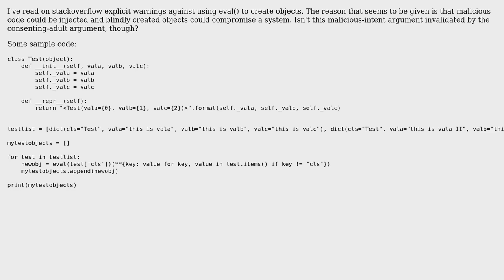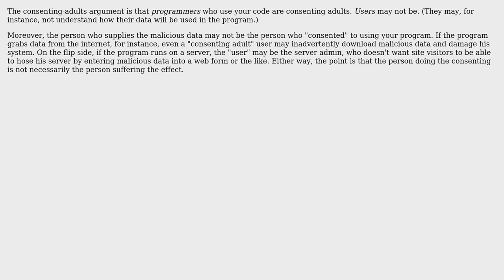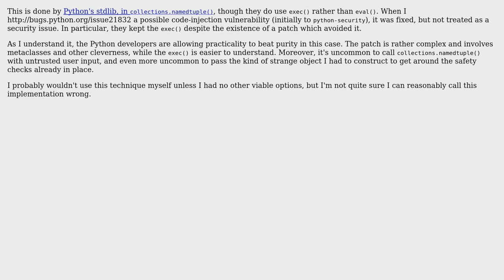The perils of using eval() for dynamic object creation -- is this a valid argument in a...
Software Engineering: The perils of using eval() for dynamic object creation -- is this a valid argument in a consenting-adults culture?

With thanks & praise to God, and with thanks to the many people who have made this project possible! | Content (except music & images) licensed under CC BY-SA | Music | Images & others | With thanks to user Kevin user Dowwie user BrenBarn user Basile Starynkevitch and the Stack Exchange Network Trademarks are property of their respective owners. You are responsible for your own actions.